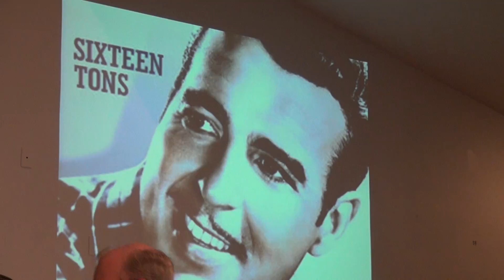"Sixteen Tons" Nifty Fifties, Grace Baptist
Larry Davis sings "Sixteen Tons" at Grace Baptist Church of Blue Bell's annual community concert Nifty Fifties, November 14, 2015